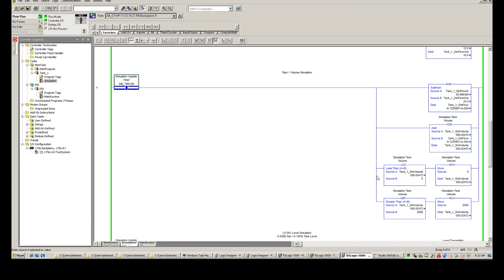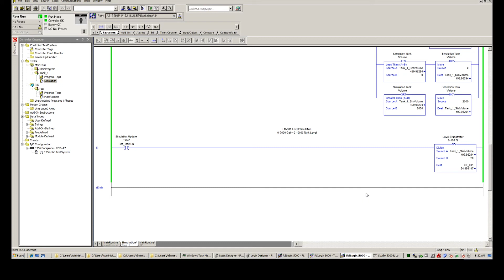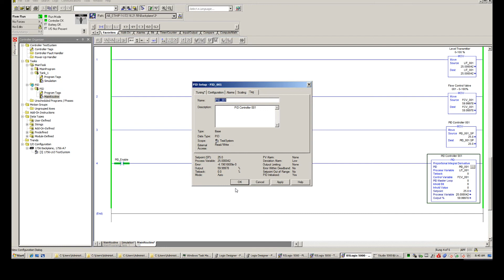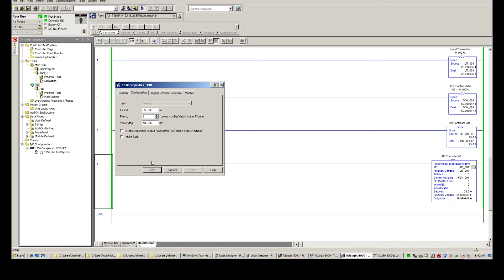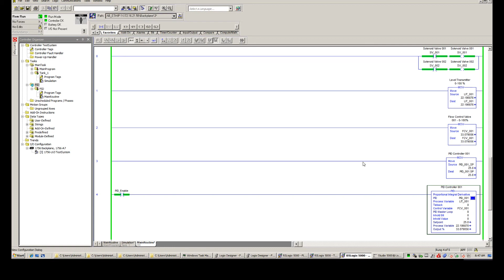Introduction and basic set up for PID Controller using RSLogix 5000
A PID Controller is a Proportional Integral and Derivative Controller. It's used to control a specific process variable to a desired value.

Greg Kleinhenz with Matrix Technologies walks through an introduction and basic setup of a PID controller in the RSLogix 5000 environment. For this example, Greg is connected to an L63 processor and used version 20 of Logix.